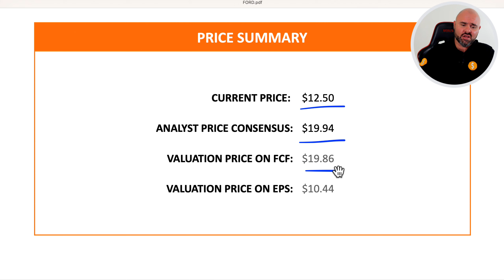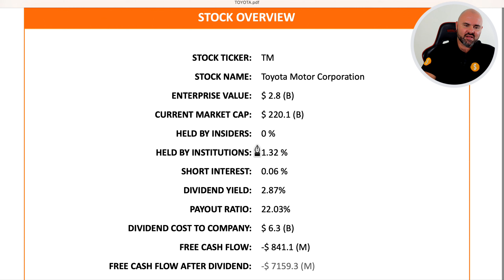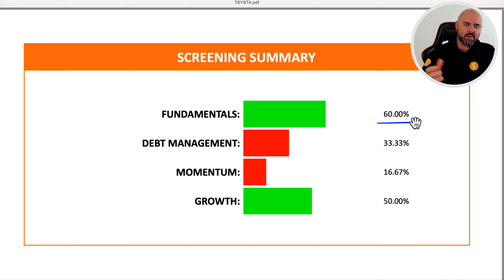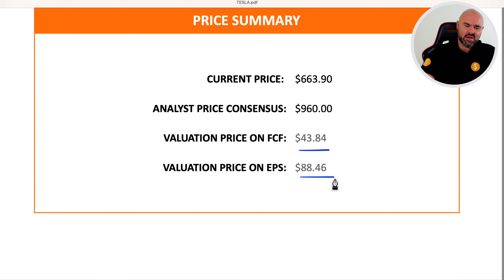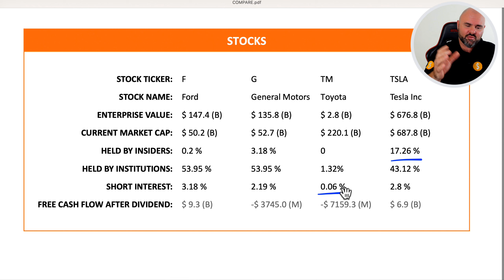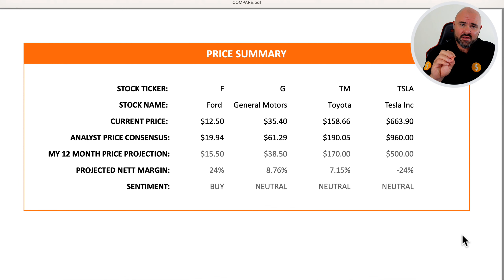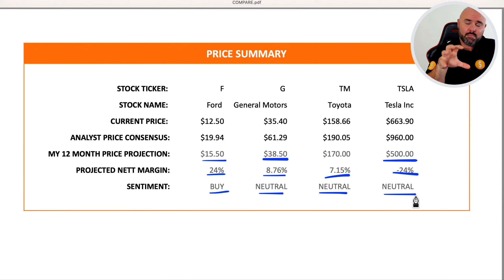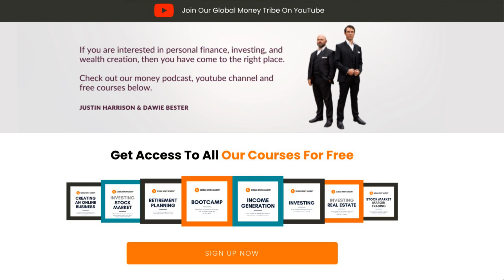Ford, General Motors, Toyota, Tesla | Stock Analysis & Comparison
Comparing Ford (F), General Motors (GM), Toyota (TM), Tesla (TSLA) in this stock analysis shootout, which one is best to invest into today?